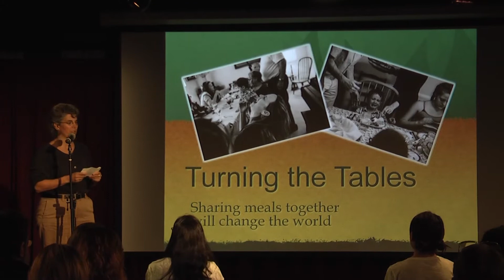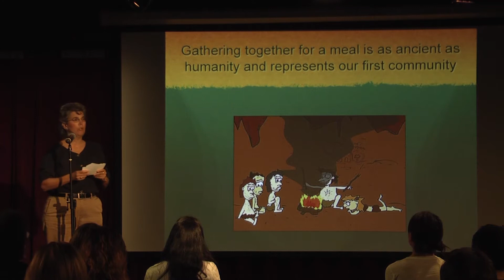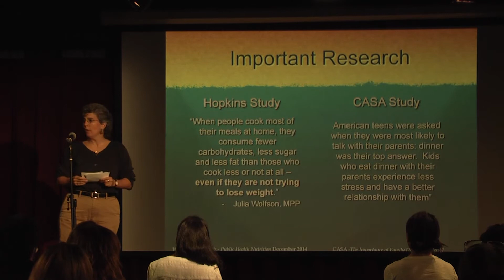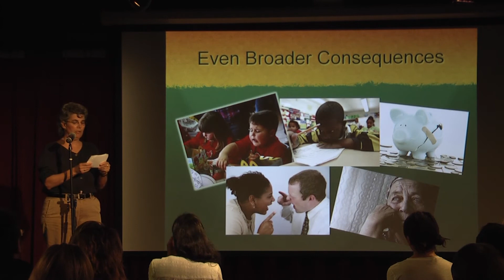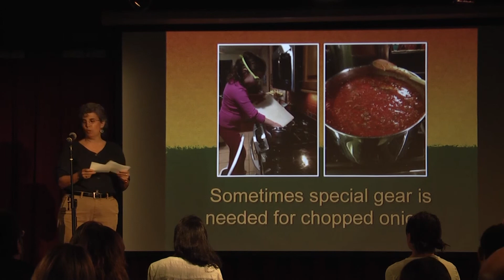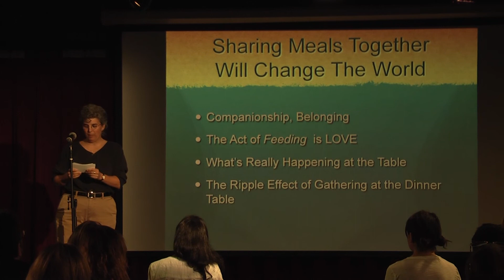Sharon Lacy: Turn the Tables